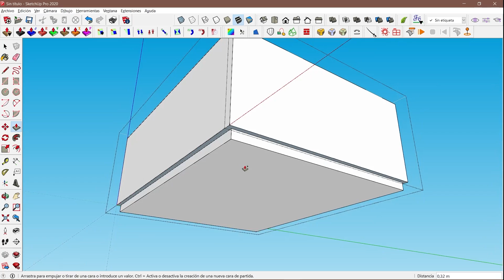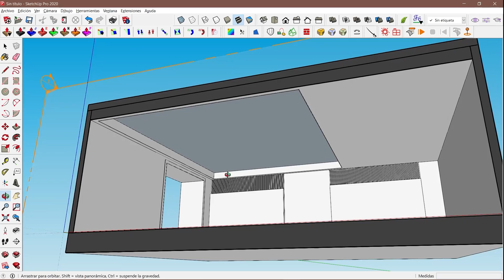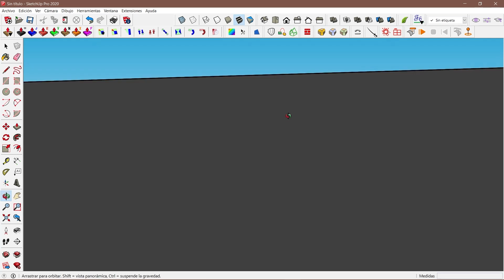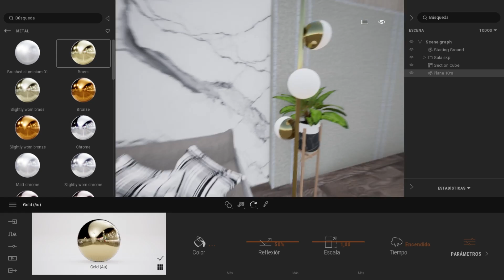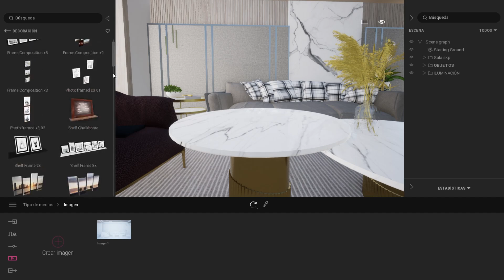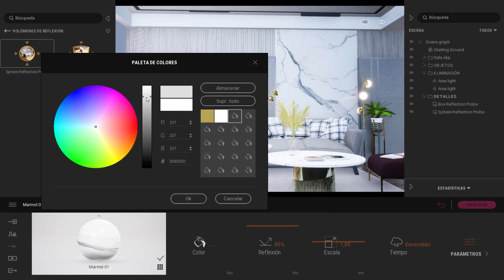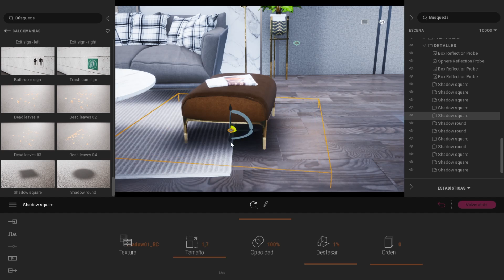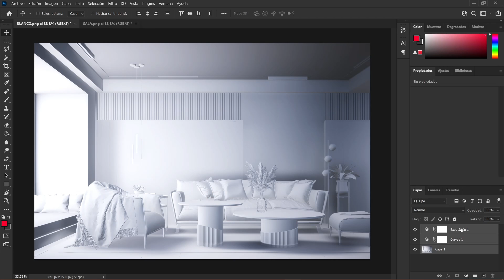✔ Twinmotion 2021.1 | Render interior realista | Sala | SketchUp 2020 + Photoshop | SpeedArt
••Despliega la descripción para mas información!••

      ‣‣Webs oficiales:
‣‣Portafolio de Arquitectura

‣‣Twinmotion 2021
‣‣Photoshop CC 2020
‣‣AutoCAD 2020
‣‣SketchUp 2020
‣‣Adobe Illustrator
‣‣Adobe Premiere
‣‣Adobe After efects